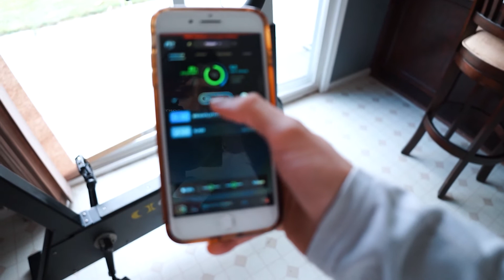Raw Biceps And Triceps Workout | Fitness VLOGMAS Ep.1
Welcome to the first episode of Fitness Vlogmas! Today we are hitting some arms (biceps and triceps)full workout! Stay until the end to find out how to get your free there day ebook! Give it a go yourself! Crossfit Bloggers : I've been doing Crossfit for 10 months coming from the bodybuilding/functional fitness realm.

My Filming Gear :
My Camera Setup : Sony a7ii w/28-70mm lens
My Favorite Lens I use to get a blurry background : 50mm
My Everyday Lens : Zooms and gets blurry background
My Camera Microphone I use : Rhode Video Mic Go
The Camera Bag I use : Take to gym, hike, beach… Anywhere : Lowepro Photo Hatchback
The Lighting I Use : Soft Box Lighting Setup
The Tripod I use to : Kitchen/ Setsups
My GorillaPod I use : Use to film in the gym and take anywhere
My computer I use to Edit Videos and Photos : iMac
What I use to Store and Back Up my photos and videos

The Kitchen Gear I Use :
My Food Scale
My Waffle Maker
The Best Non-stick Pans!

The Lifting Gear I use :
My Lifters
My Favorite Reebok Training Shoes
My Favorite Nike Metcon Shoe
My Favorite Stretchy Lifting Tape
My Jump Rope for Double Unders